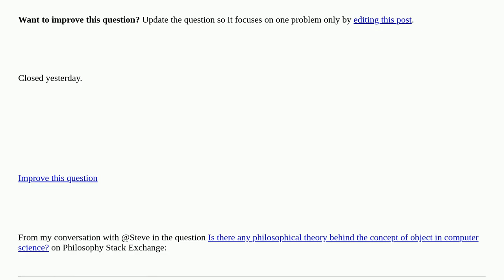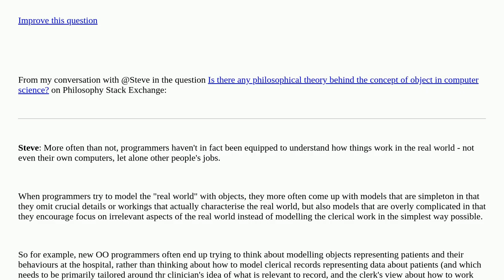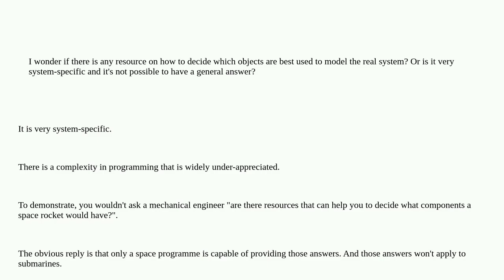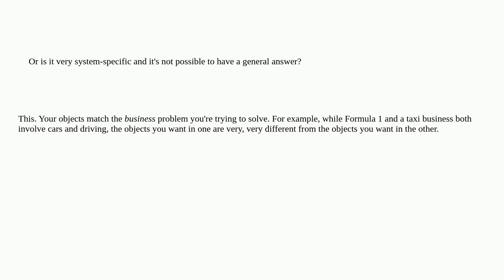Softwareengineering: Is there any guideline on how to choose the objects to be modelled? closed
Is there any guideline on how to choose the objects to be modelled? closed

A special thanks goes out to the community

  object-oriented-design